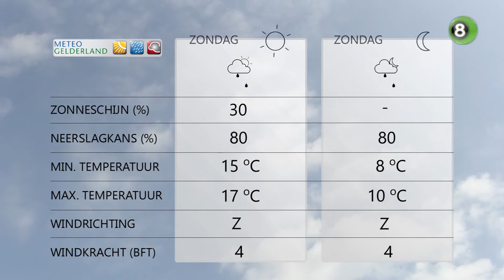Gerrits Weekend Weerpraot van 30 oktober, 31 oktober en 1 november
Gerrit Vossers neemt iedere vrijdag de weersvoorspellingen voor het weekend in de Achterhoek door. Vanaf sluis De Pol bij nabij Terborg voorspelt de weerboer een onstuimig weekend.